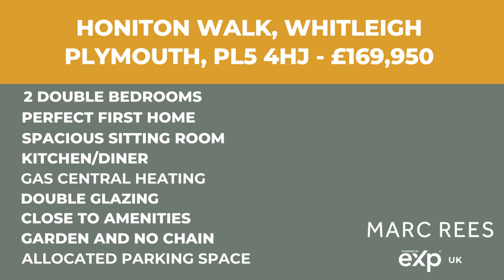FOR SALE -2 BEDROOMED HOUSE - PLYMOUTH, UK -£169,950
This is a wonderful opportunity to acquire a terraced residence located close to woodland walks, bus routes and an array of amenities. The property is ideal as an investment or first time purchase with features including gas central heating and double glazing. The recently decorated accommodation comprises of a porch, spacious sitting room with storage, kitchen/diner, 2 double bedrooms and a bathroom with a shower over the bath. To the outside of the property there is a front garden, allocated parking space and to the rear, a tiered garden with a patio. The property is being sold with no onward chain and a quick completion is available.